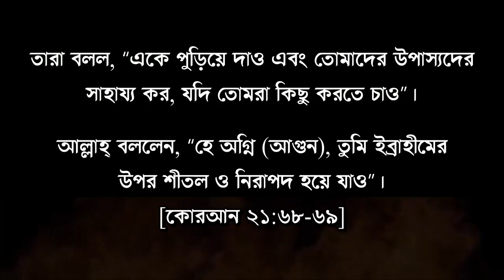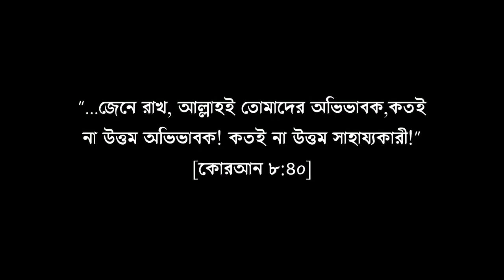BE WITH Allah _ Bangla Dub _ বাংলা